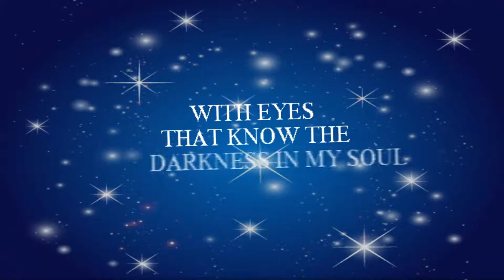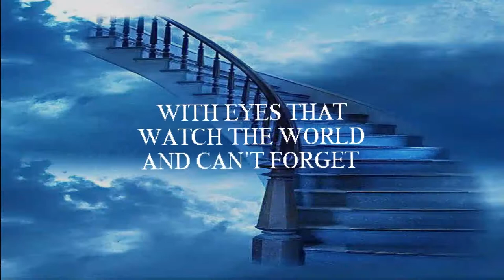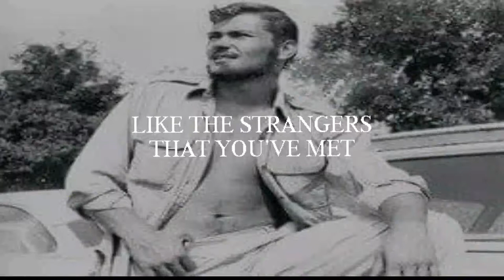Vincent by Don McLean Vincent! (Starry Starry night) In memory of Pete Duel x ❤️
This Video and song was made for Pete duel as he also took his own life in the early hours of the 31st december 1971
I have always wanted to make a tribute to my hero Pete duel, and this song is so fitting for one so beautiful as Pete duel
Vincent song and music by Don Mclean